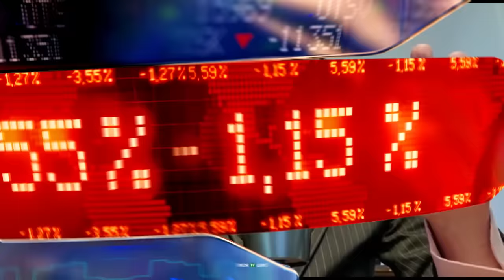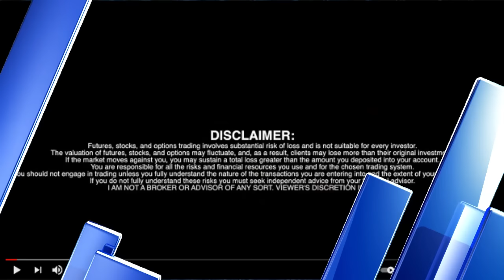Vox Royalty Corp. CEO Kyle Floyd (TSXV: VOX) (OTCQX: VOXCF)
Vox Royalty Corp. CEO Kyle Floyd (TSXV: VOX) (OTCQX: VOXCF) - September 9, 2021 -  Vox Royalty Corp. (TSXV: VOX) (OTCQX: VOXCF) (“Vox” or the
“Company”), a high growth precious metals focused royalty company, is pleased to share a recent construction update from its
royalty operating partners Aurenne Group Pty Ltd (“Aurenne”) and engineering firm GR Engineering Services Ltd (ASX: GRE)
(“GR Engineering”), announced by GR Engineering on September 3, 2021.
Riaan Esterhuizen, Executive Vice President – Australia stated, “The construction contract award milestone for Mt Ida
demonstrates Vox’s ability to identify and acquire royalties that are on the cusp of construction. Including Mt Ida, Vox management
expects Vox will hold ten producing royalty assets by the end of 2023(1). We are excited to share further development milestones
with Vox shareholders over the coming quarters.”
Mt Ida (Feasibility) – A$73M Construction Contract Awarded
 Vox holds a 1.5% net smelter return royalty subsequent to the first 10,000 ounces of cumulative gold production over
part of the Mt Ida project;
 On September 3, 2021, GR Engineering announced that:
o GR Engineering has executed an engineering, procurement and construction (EPC) contract with Aurenne Alt
Resources Pty Limited in relation to the Mt Ida Gold Project;
o The project is located in the eastern goldfields of Western Australia and the contract sum is approximately
A$73 million; and
o Work is expected to start immediately;
 Vox acquired the Mt Ida royalty from hearing aid technology company Nuheara Limited (ASX: NUH) in May 2020 for
US$200,000; and
 Aurenne acquired Alt Resources Limited (“Alt Resources”) in Q4 2020 for A$40M and as a result assumed operatorship
of the Mt Ida project.
Mt Ida Project Overview(2)
 On July 10, 2020 Alt Resources released a pre-feasibility study on the Mt Ida project which outlined the following:
o Pre-Feasibility Study (PFS) confirmed technical and financial viability of 750ktpa mining and gold processing
plant at Mt Ida Bottle Creek Project located in the Northern Goldfields of Western Australia;
o A$2,305/oz gold price financial model generated 41% post tax internal rate of return (IRR) over 7-year life of
mine;
o Development Capital Cost estimate A$73.4M;
o A$1,396/oz all in sustaining costs (AISC), with a post tax payback of 39 months;
o Initial metallurgical testwork generates estimated average gold recovery of 91.1%:
o Significant potential remained to grow resources and reserves across the project;
 Vox’s royalty covers the Tim’s Find, Boudie Rat, Forrest Belle, Boudie West, Belvidere, Quinn’s Hills, Matisse and
Spotted Dog deposits, covering a total resource base2 of approximately 1.64Mt @ 2.28g/t for 120,000 royalty-attributable
ounces based on the 3 April 2020 Mineral Resource Estimate of the Mt Ida project and Vox management’s analysis and
expectations.
 Vox management expects first production at Mt Ida in 2023.